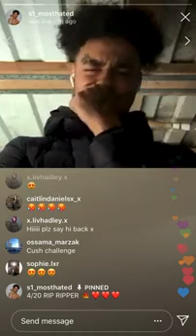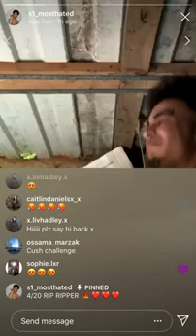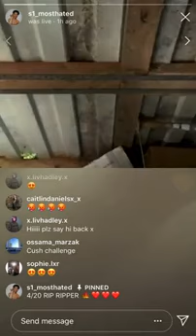S1 mosthated goes instagram live with santino and freestyle